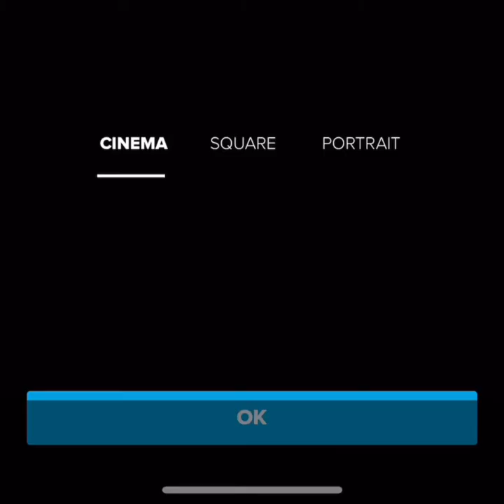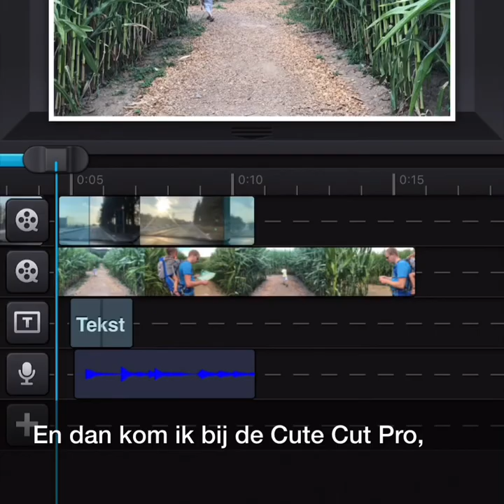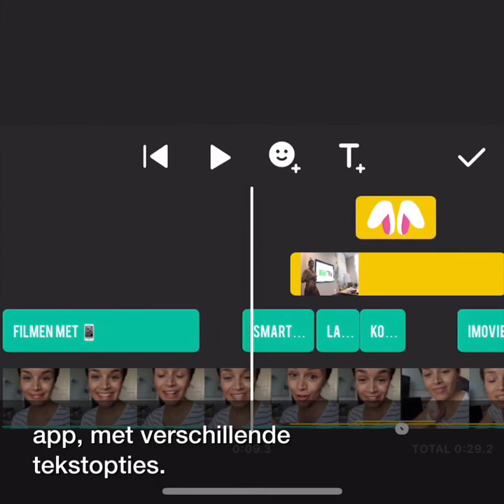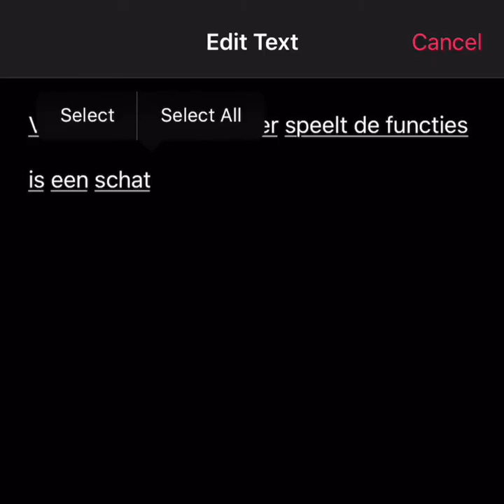De beste video-apps van 2018 | Frankwatching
Maak jij al zakelijke video’s met je smartphone? Een overzicht van favoriete video-apps van dit moment.

video apps
apps
Clips
Cute Cut Pro
InShot
Kinemaster
Quik
videotips